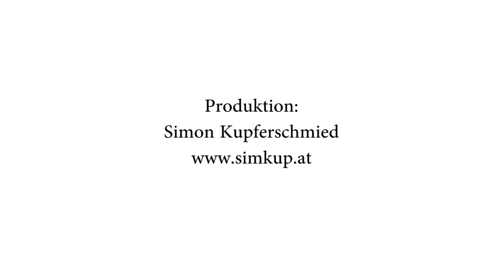Video Chopin Etüde op 10 Nr 12